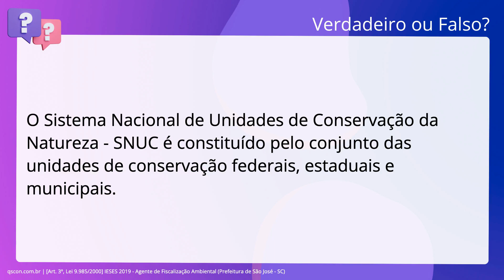QScon Direito: [Art. 3º, Lei 9.985/2000] IESES 2019 - Agente de Fiscalização Ambiental (Prefeitura d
Art. 3º, Lei 9.985/2000 | IESES 2019 | Agente de Fiscalização Ambiental | (Prefeitura de São José SC)

O Sistema Nacional de Unidades de Conservação da Natureza - SNUC é constituído. pelo conjunto das unidades de conservação federais, estaduais e municipais.

Gabarito: Verdadeiro